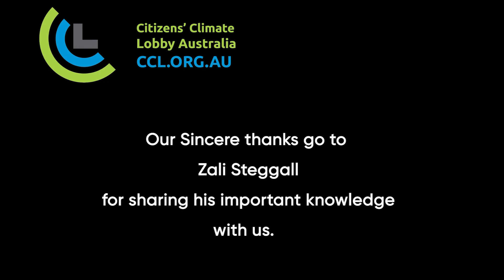ZALI STEGGALL. How Do We Galvanise Action Towards Net Zero by 2050?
Zali Steggall is an Australian politician, lawyer and former
Olympic athlete serving as Member of Parliament (MP)
for the Division of Warringah since 2019.
She is also Australia's most internationally successful
alpine skier, winning a bronze medal in slalom
at the 1998 Winter Olympics in Nagano,
and a World Championship gold medal in 1999.

Please help spread the word of CCL.

For a very good summary of the history, the aims, and the methods of CCL go to:

Video editing by Darren Helsby CCL Volunteer Perth